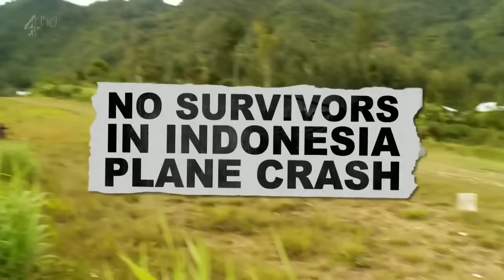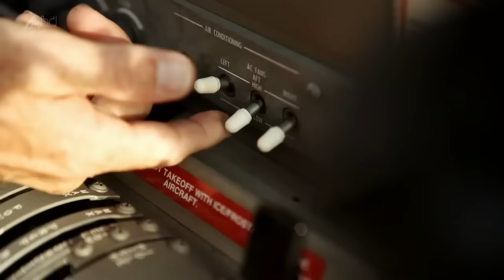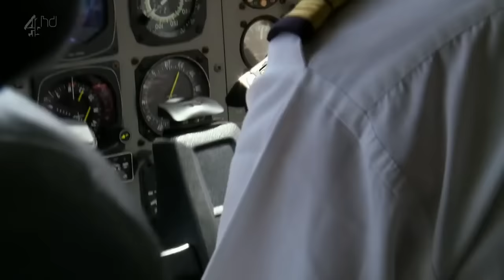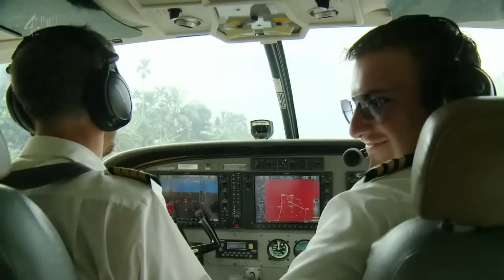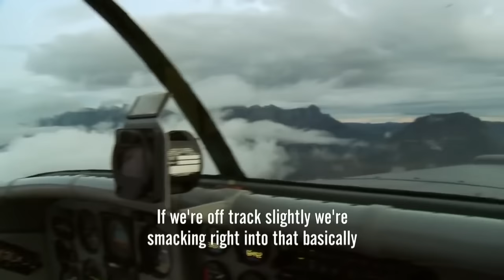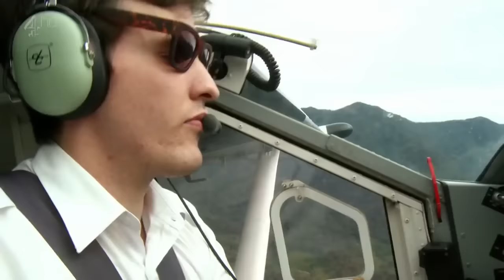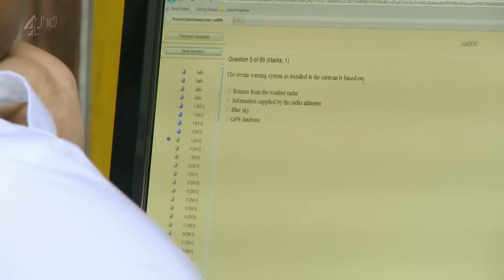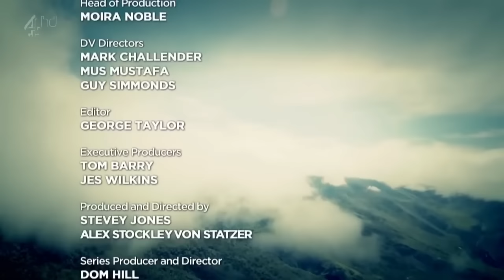Worst Place To be a Pilot - Season 1 Episode 1 |HD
Personally one of the most epic short series to be aired on public television. Worst Place to be a Pilot tells the stories of young British pilots flying small turboprop aircraft in the wild jungles and mountains of Indonesia. Enjoy!

FlyteSource owns NO rights to the content in this video we are merely reposting it for the entertainment of persons interested in aviation and for potential pilots alike. Travel Documentary hosted by Steven Mackintosh, published by Channel 4 in 2014 - English narration